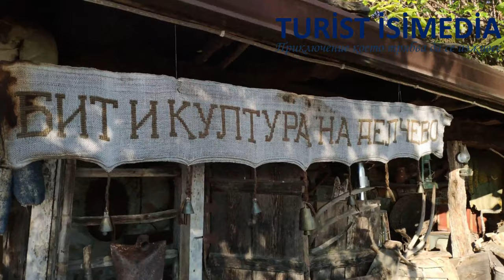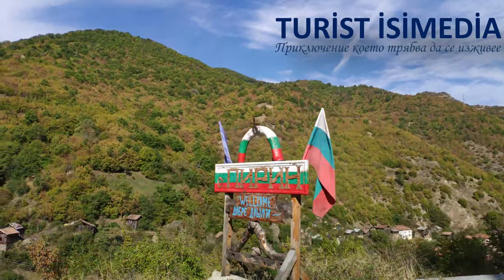Delchevo Pirin Sandanski -Turist Isimedia - tourist guide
Tour
Video: Delchevo, Pirin, Episkopska basilika Sandanski -  Pirin Bulgaria / Видео: Пирин България - Делчево, Пирин, Епископска базилика Сандански
В Пирин планина на 1050 м надморска височина се е сгушило с. Делчево. Данни за съществуването му има от римско време. Поминъкът на населението е свързан със земеделие, животновъдство и дърводобив. Наброявало е 90 къщи и 560 жители българи избити от османската войска при Илинденското въстание.  Селото има архитектурен облик, амфитеатрално разположени къщи, голяма част строени през XIX век. На някои места се използва направо скалата за приземен етаж и се наблюдава интересно вплитане на природата в архитектурата. Заедно с еркерите на втория етаж и тесните калдаръмени улучки, се създава типична възрожденска атмосфера. По голяма част от къщите са обявени за паметници на културата.  Църквата Успение богородично е строена през 1838 год. Има красив дървен иконостас и икони от XIX в.
MarvinNewCinema
Tour